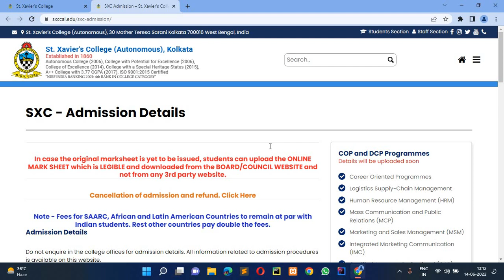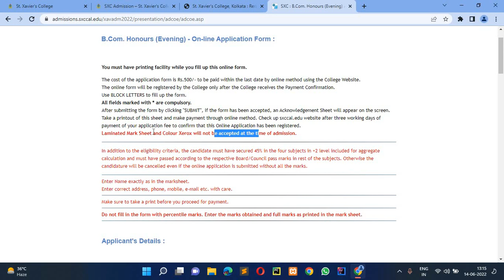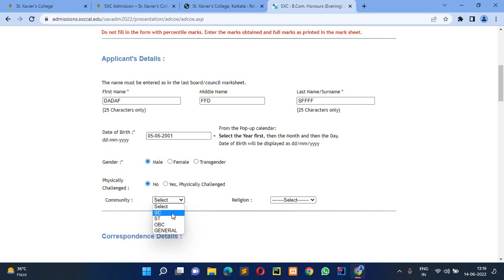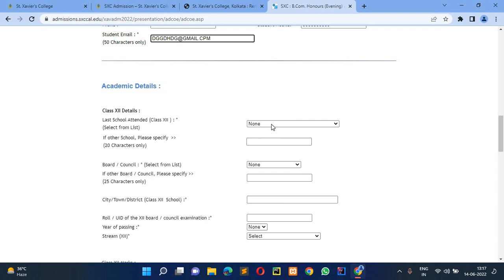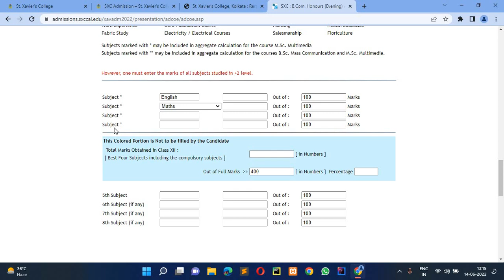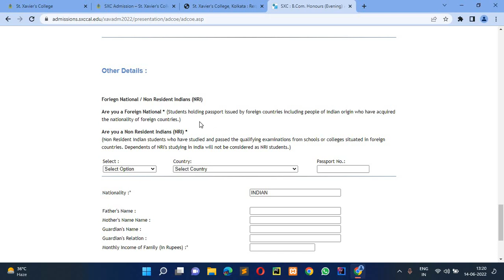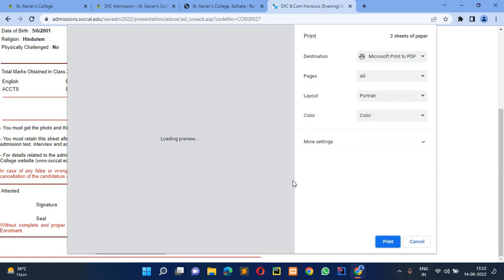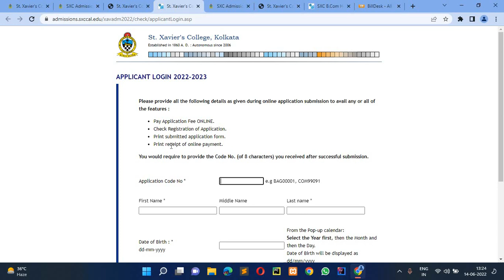St Xavier's College Kolkata admission 2022 | Form fill up process 2022-23 | sxc admission 2022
St Xavier's College Kolkata full review

stxavierscollegekolkataapplicationform2022-23